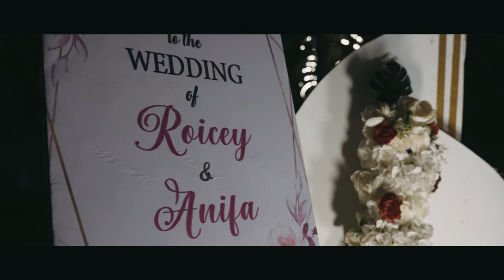Roicey & Anifa | Cinematic Wedding Documentary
Roicey & Anifa

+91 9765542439